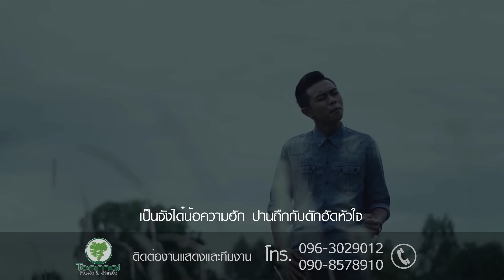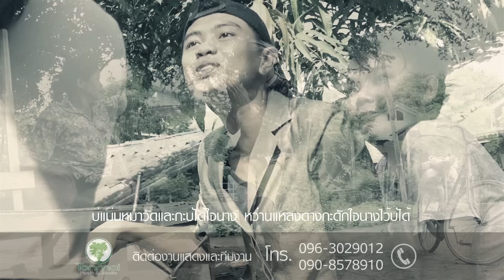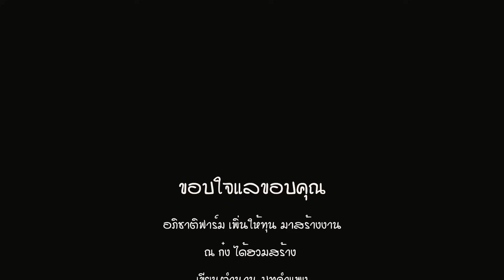คำแพง - แซ็ค ชุมแพ [Official MV]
ดาวน์โหลดเพลงคำแพง แซ็ค ชุมแพ กด *492285 รหัสศิลปิน 272

เพลงคำแพง - แซ็ค ชุมแพ
คำร้อง/ทำนอง - เอ๊ะ ต้นไม้มิวสิค
เรียบเรียง - นนท์ อานนท์  ต้นไม้มิวสิค
Graphic Director - น๊อตซิ่ง ต้นไม้มิวสิค
Producer - เอ๊ะ ต้นไม้มิวสิค
สังกัด - Tonmai Music & Studio

เขามีความหมายกับเจ้า เจ้ามีความหมายต่ออ้าย
เจ้าให้เขาหมดใจหมดกาย อ้ายกะยอมตายให้เจ้าได้คือกัน
ครองฮักสองคนโลดตอนนี้ โชคดีให้เป็นของเจ้า
โชคร้ายอ้ายสิรับเอา อ้ายบ่สมน้องกะคือว่า

บ่แม่นหมาวัดและกะบ่ได้ใจนาง
หว่านแหลงดาง กะดักใจนางไว้บ่ได้
เฮ็ดดีปานได๋ เฮ็ดดีปานได๋ เจ้ากะบ่หัวซา
นั่งฮ้องนอนไห้ ย้อนสงสารใจเจ้าของ
น้องบ่เคยมอง ย่างสากกะบ่อยากใกล้
ฮักเจ้าหลาย ฮักเจ้าหลาย ได้ยินบ่

เป็นจั่งได๋น้องความฮัก ปานถืกกับดักฮัดหัวใจ
ติดกับดักฮักคนเดียวออกบ่ได้

อ้ายคงทำได้แค่รอ ถึงจะท้อแต่บ่เคยหมดหวัง
ยอมเจ็บยอมให้หัวใจพัง ซังเด้ซัง ซังหัวใจเจ้าของ
ได้แต่กอดตัวเองไว้ยามเหงา เจ้ากอดเขา เขากอดเจ้าคงบ่ห่าง
จั่งจ่อก่ออยู่เถียงนาฮ้าง เบิ่งเขาย่างผ่านไป

รอเจ้าอยู่เด้อ คำแพง